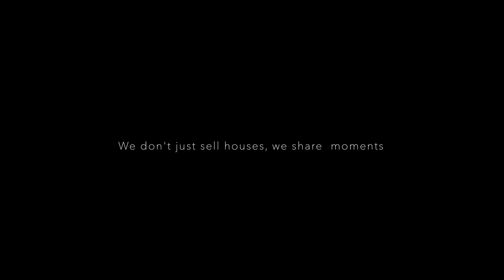Welcome to an elegant stone house | Salanti Argolis Greece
A very beautiful house, which is an ideal holiday destination, with a beautifully landscaped garden, unobstructed sea views, just 300 meters from the nearest beaches, and in a luxury residential district is available for sale. The house extends on 3 levels with a total surface of 167 sq.m., using a fenced garden of 800 sq.m. The main entrance is located on the middle level, where there is an open-plan living room with a fully equipped kitchen and an exit to the comfortable outdoor areas with a pool and beautiful views surrounding the house. Upstairs there are two bright bedrooms, a master bathroom, and access to a large terrace with unobstructed views of the bay. On the lower level of the house, there are 2 bedrooms, one of which with its own bathroom, a master bathroom, internal storage, external garden storage, and an exit to the courtyard. The garden around the house has beautiful tree plantings, landscaped streets, and two large pergolas that in combination with the pool add to the architectural beauty of the house.

Real Estate Agency in Nafplio Dervenakion & Thessalonikis, PC 21100 Members of EPPA, SMAASA, CEI, NAR
Property Manager: Dimitris Zaharakis